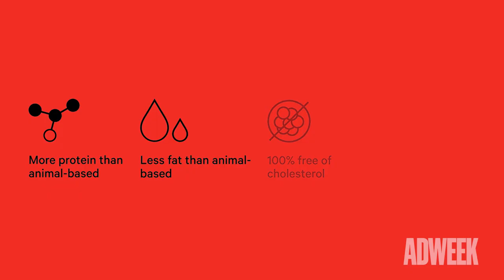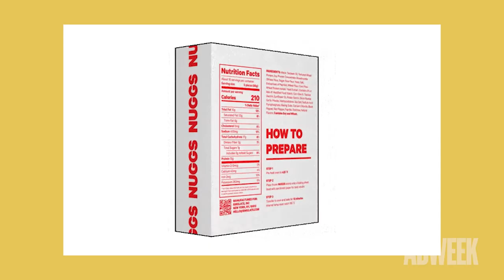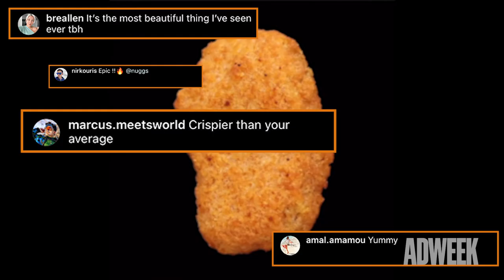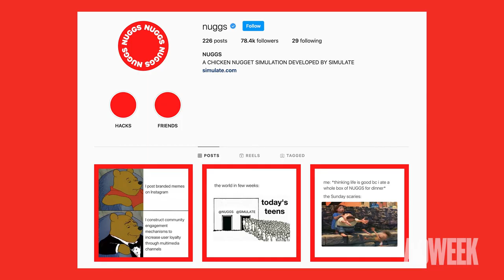I'm With The Brand | Chicken Nuggs With a Side of Simulation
At 21 years old, entrepreneur Ben Pasternak is challenging the status quo by integrating technology and food.

In 2018, Pasternak founded his third company, Nuggs, a competitor in the hot field of plant proteins that simulate meat products. The company rebranded to Simulate in 2020, continuing to target its product to Gen Z and millennial audiences through sustainable nutrition. “Over time, we’ve gathered this community of people that were really passionate about the product,” Pasternak said.

Hear all about how Pasternak continues to make strides as a CEO in his early 20s on this week’s episode of I’m With the Brand.